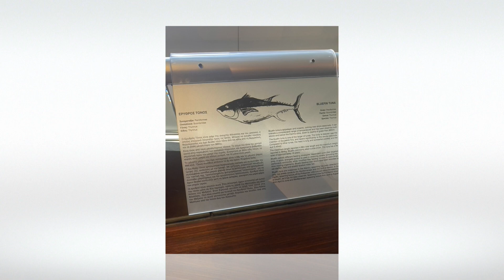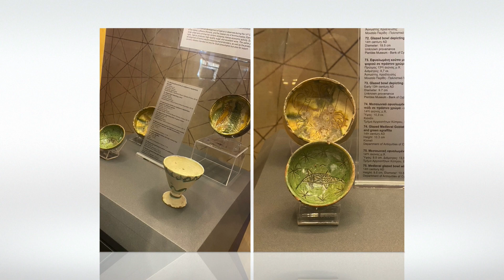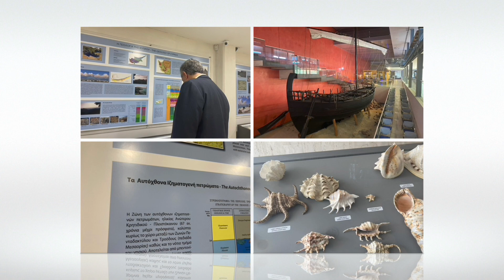Photos II - Ν. Λυγερός - Δημοτικό Μουσείο Θάλασσα. Αγία Νάπα. 30/01/2023